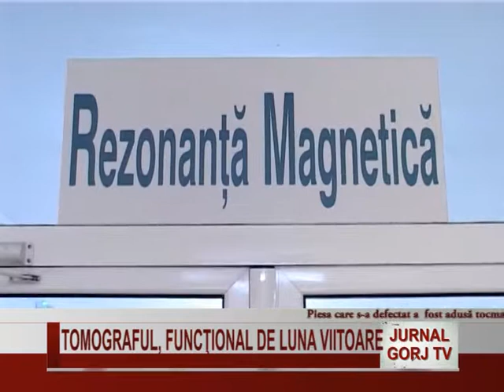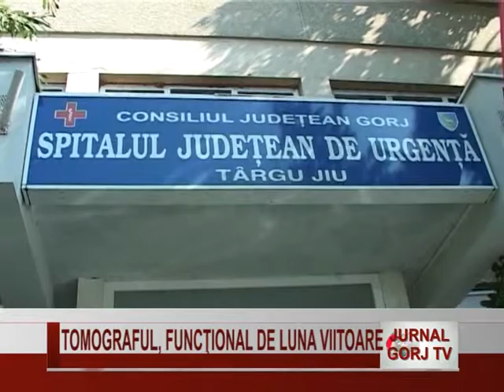Tomograful, funcţional de luna viitoare